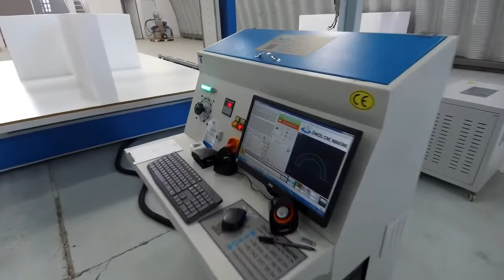CNC EPS STRAFOR KESİM MAKİNESİ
CNC STRAFOR KESİM MAKİNESİ dış cephelerde yalıtım ve süsleme amaçlı kullanılan söve, panel, taç, kat silmesi, aplik kilit taşı gibi ürünlerin üretiminde kullanılır.